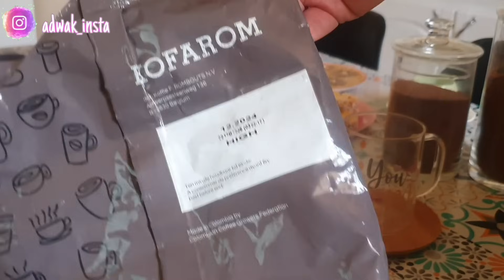مريضة في حالة❌️🤧جوزت يامات في دارنا🏡شاركت معاكم وصفات تهبل✔️حلوة جافة من أروع وأسهل الوصفات❤️